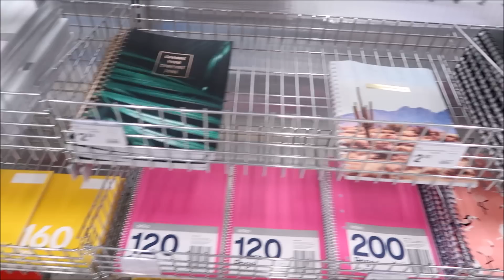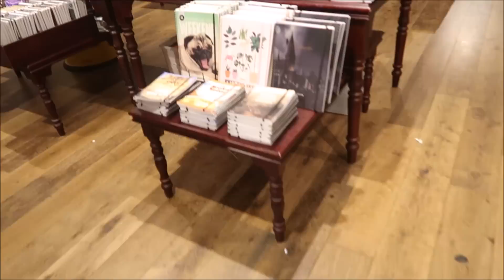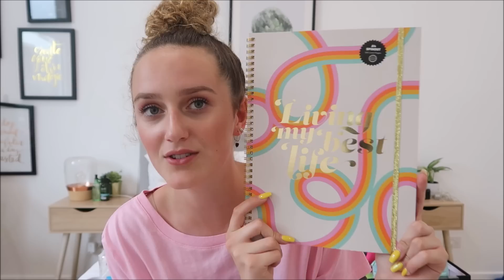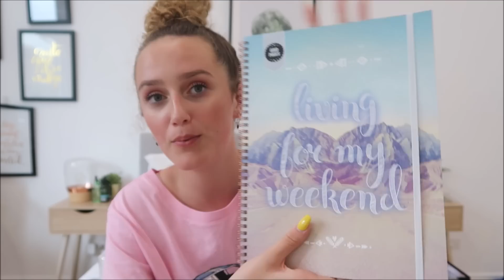BACK TO SCHOOL SUPPLIES SHOPPING and HAUL! come shop with me!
BACK TO SCHOOL SHOPPING VLOG, back to school supplies haul and come shop with me. It is back to school time again and  I decided to go shopping for my school supplies and vlog it .  Stay to the end when I show you the haul of what I bought.

MILLIE AND CHLOE: @millie_and_chloe
MILLIE: @adailydoseofmillie
CHLOE: @chloealexandra.xo